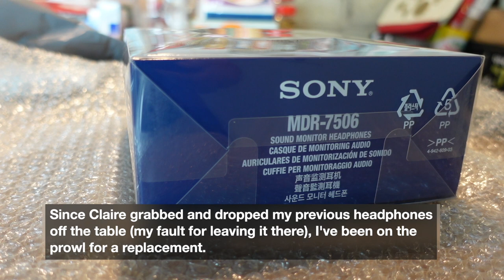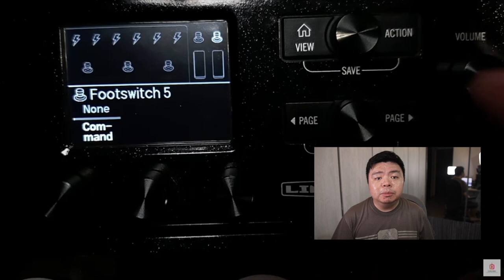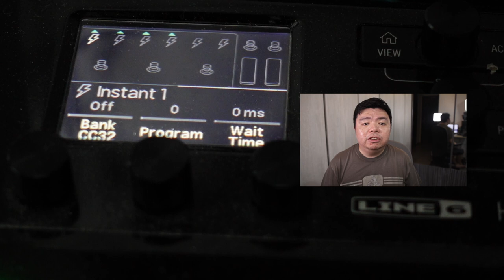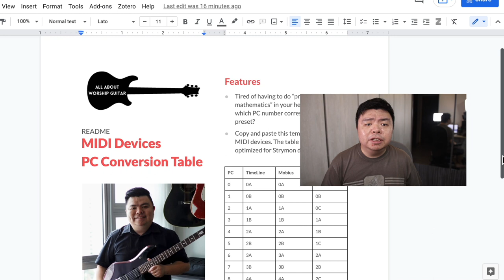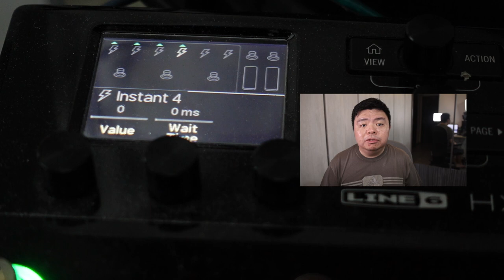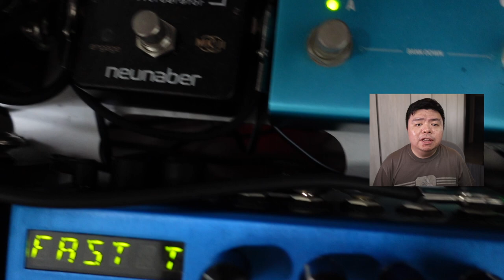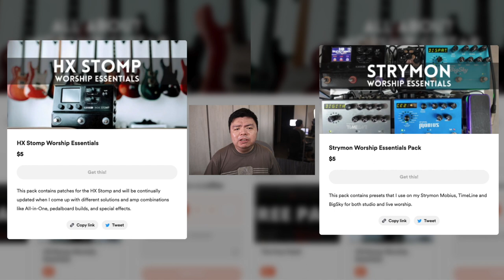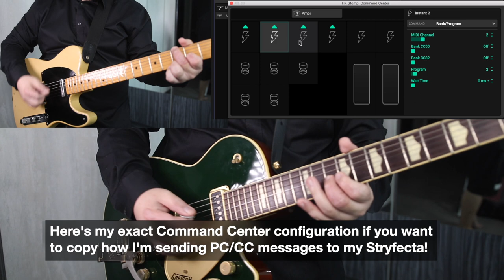How To Use Line 6 HX Stomp as a MIDI Controller (No Extra Gear Needed!)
Do you feel like you need an external MIDI controller? In this video, I show how the HX Stomp, specifically the Command Center, can be a simple solution to program presets on my Strymon pedals (Mobius, TimeLine and BigSky)

2:20 Understanding MIDI relationships
3:17 Assigning different MIDI channels
3:43 How to program a PC message (to change presets)
4:37 How to program a CC message (to toggle bypass)
6:42 Tone demos
12:07 Where to download my patches
13:26 The super SECRET BONUS

Listen to my EP, "A Better Day Is Coming"!

My guitar gear:
Line 6 Helix
Line 6 HX Stomp
Line 6 G10 Wireless

Accessories:
Jim Dunlop Jazz III picks
DR Dragon Skin 10-46 - strings
DR Dragon Skin 9-42 strings
Dunlop Rev. Willy's Electric Guitar Strings 07-38
Monoprice TRS patch cable (for Mosky switch)
Mosky Dual Switch (2 button external switch for HX Stomp)

My camera gear:
Canon 80D
Canon 24mm f/2.8 EF-S prime lens (lightweight)
Canon 10-18mm EF-S ultra wide angle lens
Sigma ART 18-35mm f/1.8 (my main lens)

Thanks a ton for tuning in!

Greetings, I'm Justin, a worship leader and music director from the sunny island of Singapore who's most actively involved with worship and music ministry. My passion is to see musicians grow in their stewardship of their musical talent to serve our Lord and King, Jesus Christ!